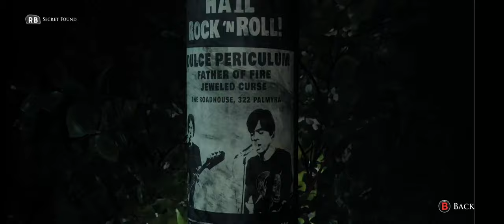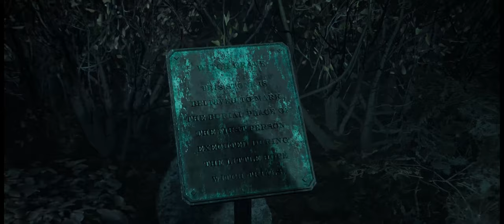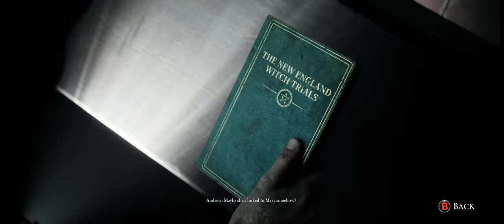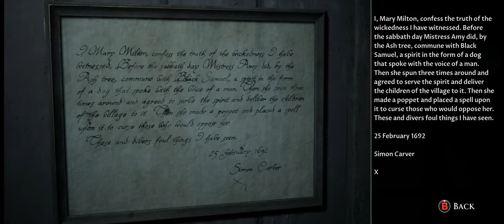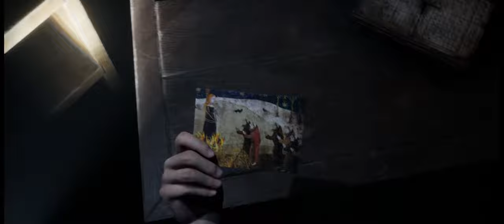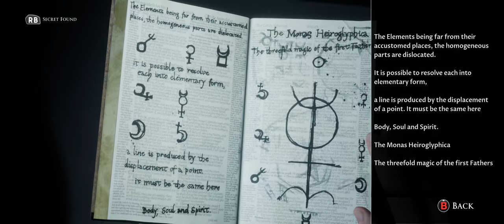The Dark Pictures Anthology : Little Hope - Part 4 - Walkthrough Gameplay [ PC - Ultrawide ]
[The Dark Pictures Anthology: Little Hope (Part 4) ]

The Dark Pictures Anthology: Little Hope is an interactive drama survival horror video game developed by Supermassive Games and published by Bandai Namco Entertainment.
 It is the second of eight planned installments in The Dark Pictures Anthology series and the successor to Man of Medan. The game was released for Microsoft Windows, PlayStation 4, and Xbox One on 30 October 2020

Gameplay:
The Dark Pictures Anthology: Little Hope is a survival horror video game played from a third-person perspective in which the player assumes control of five characters who are trapped in a ghost town. Throughout the game, the player needs to choose different dialogue options, which will influence the course of the narrative and the relationships between the protagonists. The game can be played multiple times, as there are multiple endings and multiple scenarios based on the decisions that the players make. Depending on the choices of the players, all characters may die by the end of the story.[1] Action sequences mainly feature quick time events, most of which, if missed, can lead to dire consequences for the characters.

Similar to Man of Medan, the game features two multiplayer modes. "Shared Story" allows two players to play co-operatively online. "Movie Night" allows up to five players to select their own characters and prompts them to pass the controller at each turn [Wikipedia]